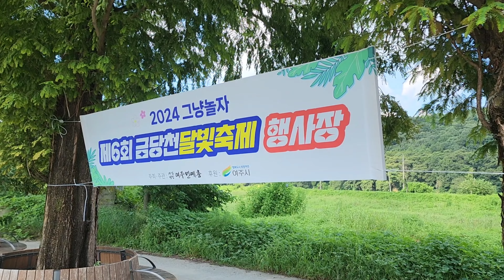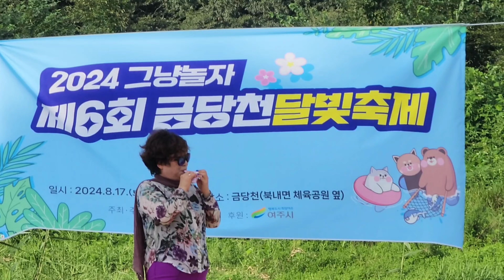그냥놀자!! 금당천